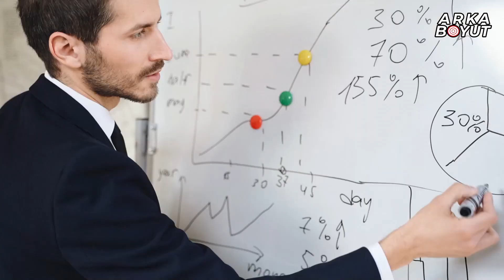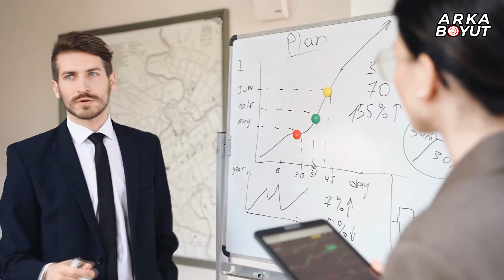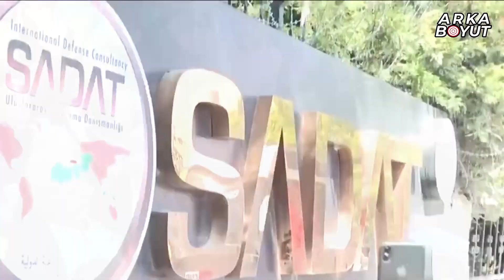Şoke Eden İddia! Öyle Bir Tezgah Dönüyor Ki! Şok Olacaksınız!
Öyle bir çekişme başladı ki, bizim bu çekişmeyi görmememiz için çok uğraşıyorlar. Biz görmeyelim, uyanmayalım diye bombardımana başladılar. Hiç durmuşlar mıydı?